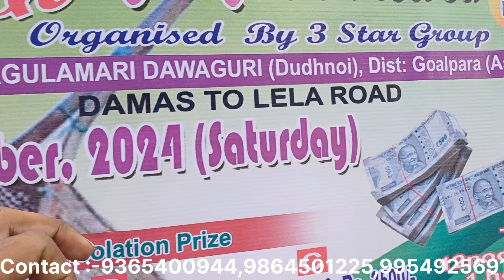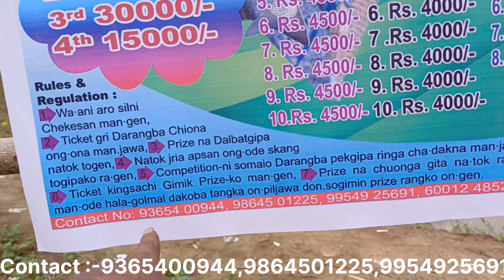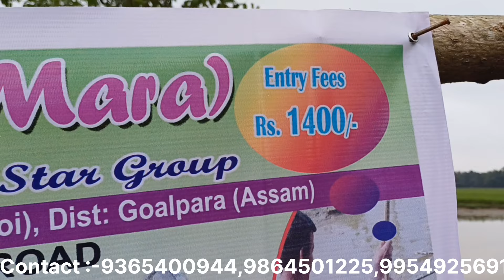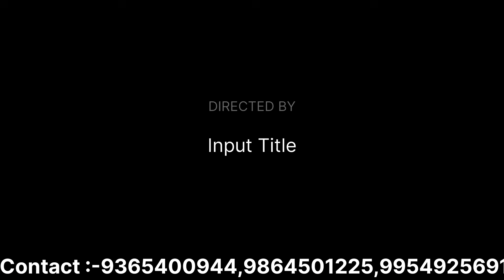ডেৰ লাখ প্ৰথম পুৰস্কাৰ, দুধনৈক বগুলামাৰীত জাকৈৰে মাছ মাৰা প্ৰতিযোগিতাৰ আয়োজন। ২ নৱেম্বৰত ।